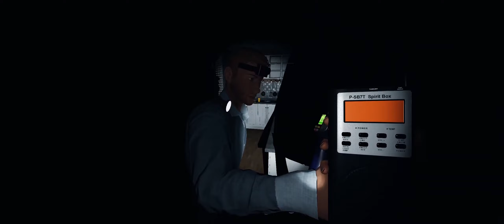Phasmophobia | Drunk with Ghosts Part 3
Welcome to our Phasmophobia antics!
This round features Aes Acidic, GeminiJoey, Atferenzo, and me.
The boys were a wee bit drunk and learned pretty quickly that "holding Fable's pocket" is the best chance for survival.